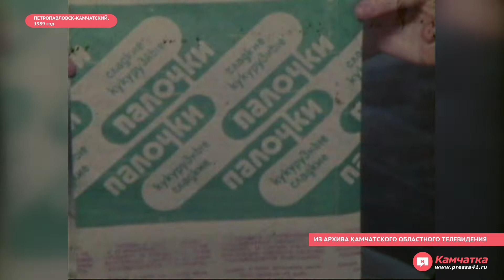Кукурузные палочки, Камчатка, 1989 год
Старожилы Камчатки помнят такое лакомство, как кукурузные палочки. Это видео сопровождалось таким текстом: "Для того, чтобы обычная кукурузная крупа превратилась в аппетитные хрустящие, всеми любимые кукурузные палочки, нужно вложить немало труда. Сначала местные умельцы "Петропавловского пищекомбината" напридумывали всевозможные приспособления, из которых получилась поточная линия по производству этой продукции. На ней специализированная бригада Любови Жековой, которую вы сейчас видите в работе, выпускает 800-900 килограммов, до тысячи тонн в смену. Но творческая мысль обычно не стоит на месте. Вчера здесь внедрили новинку, которая получила одобрение: упаковочные коробки заменены на пакеты. Это, по предварительным подсчетам, сразу даст прибавку продукции на 30 процентов".
Съемки: май 1989 года, "Петропавловский пищекомбинат", Камчатка. Оператор А. Оветисян, текст В. Шаповал.